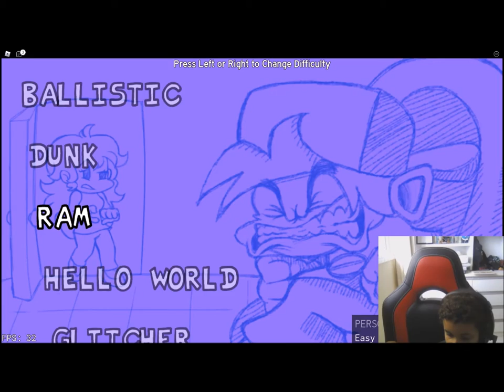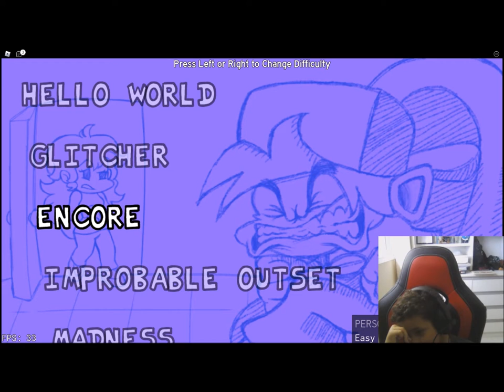Tapa Olho Azul joga Funky Friday oficial no Roblox parte 2